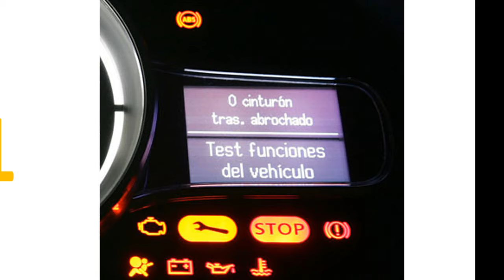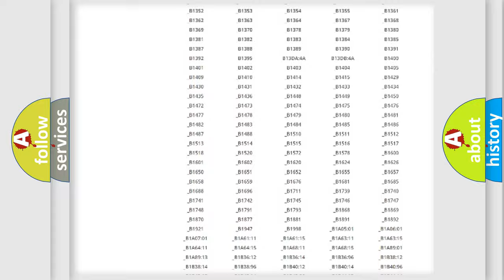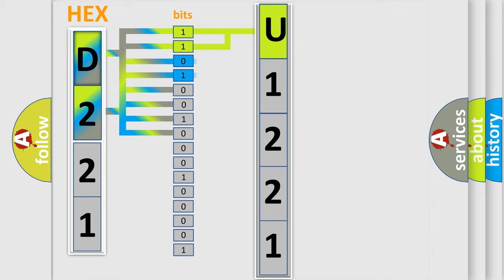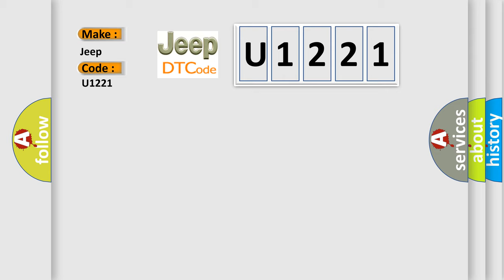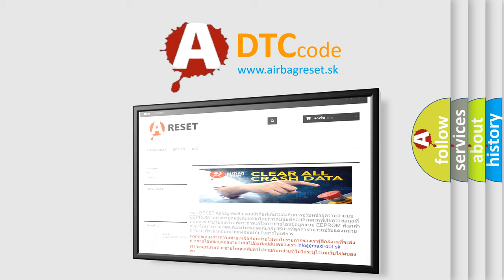DTC Jeep U1221 Short Explanation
Contents:
0:21 Basic DTC analysis according to OBD2 protocol standard.
1:48 Insight into programming
2:58 A diagnostically understandable description of the Diagnostic Trouble Code
3:05 Basic error definition

Make:
Jeep
Code:
U1221
Definition:
KVM External Receiver. Bus Signal or Message Failures. Missing Message
Description:
The control module checks the communication with the receiver.The diagnostic trouble code (DTC) is stored if the control module detects that: Interrupted or no communication with Remote Keyless Entry (RKE).The control modules test for the diagnostic trouble code (DTC) starts in the event of: Communication with the receiver.Note! The control module can only detect the fault once the test has been started and the diagnostic trouble code (DTC) is stored when the conditions are met.
Cause:
Internal fault in Remote Keyless Entry (RKE).Internal error in Keyless vehicle module (KVM).